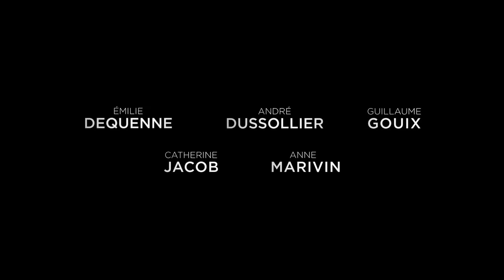SIFF 2017 Trailer: This is Our Land (Chez Nous)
Screening at the Seattle International Film Festival 2017. Tickets available now

France | 2016 | 114 minutes | Lucas Belvaux

In northern France, a beloved and devoted nurse is offered a candidacy for mayor by a far-right party, leading to a political campaign that will test her will in this timely and sharp study on how populist ideology can quietly but decisively contaminate “good” people.

Practically bursting from today's headlines, This Is Our Land dramatizes how the siren song of populism has taken over politics in parts of France, leading to the rise of real-life right-wing presidential candidate Marine Le Pen. In this fictionalized account of the rise of Le Pen's Front National (FN) party, the film focuses on Pauline (Emilie Dequenne), a single mother of two making ends meet as a nurse and taking care of her elderly father, a socialist former union organizer. When she reconnects with a high-school sweetheart, now affiliated with the FN surrogate "Patriotic Bloc" party, the previously apolitical Pauline becomes seduced by the narrative that hard-working "regular" people like her (read: white, poor) have been marginalized by "outsider" politicians. Soon, Pauline agrees to run for mayor as the Patriotic Bloc's "woman of the people" candidate, dyeing her hair blonde to better fit the crypto-fascist tinge of the rhetoric. The setting of Lucas Belvaux's scathing film in Pas de Calais is no accident—as the scene of countless incursions on Gallic pride, northern France is a Le Pen stronghold. While Belvaux's cautionary tale is decidedly French, This Is Our Land's themes are universal—and particularly relevant to the resurgence of xenophobic movements elsewhere in the world, such as the U.K.'s "Brexit" vote and a certain Twitter-obsessed, part-time White House occupant.